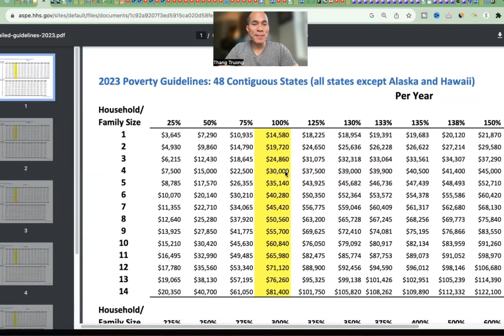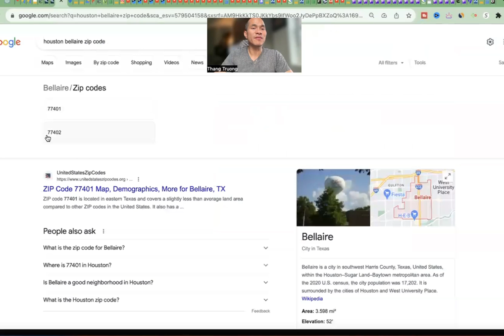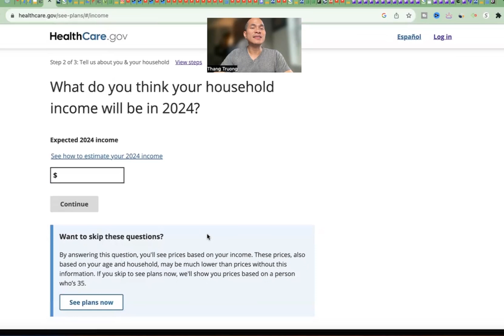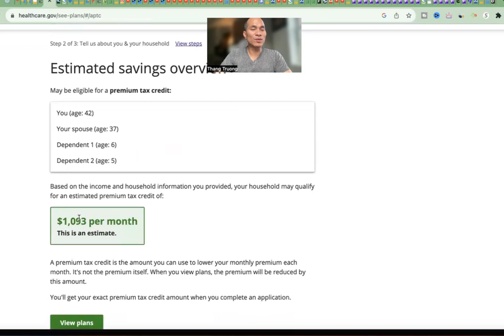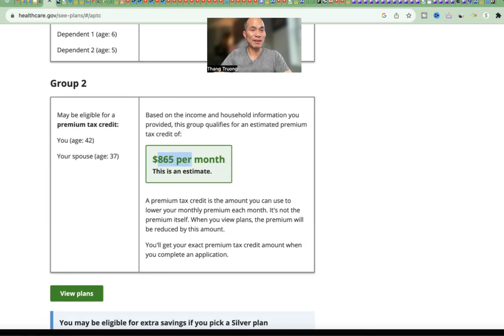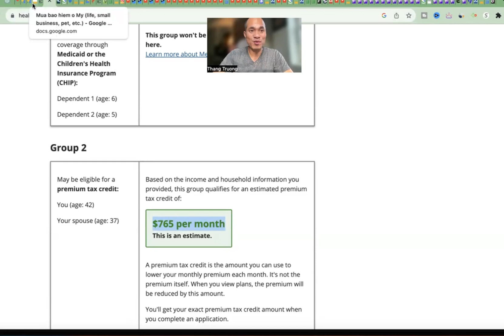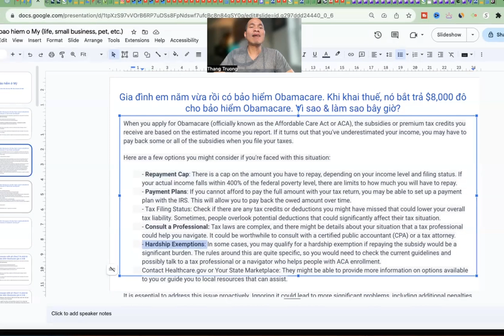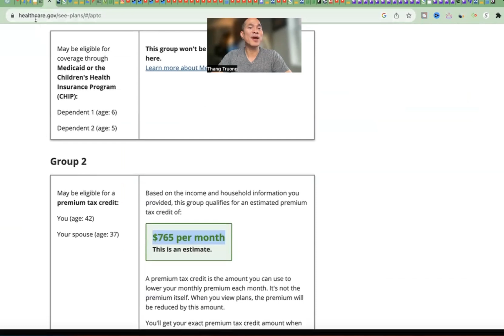Khi khai thuế, em bị bắt trả $8,000 cho bảo hiểm Obamacare em tưởng free. Vì sao & làm sao?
Bảo hiểm Obamacare ở Mỹ. Nếu bạn phải mua bảo hiểm y tế cho bạn và gia đình ở Mỹ, có thể bạn đang mua bảo hiểm Obamacare.

Bảo hiểm y tế Obamacare dành cho tất cả người Mỹ, nhưng nó đặc biệt phổ biến đối với các cá nhân và gia đình có thu nhập thấp. Bởi vì chính phủ Mỹ cung cấp các khoản trợ cấp hay cỏn được gọi là tín dụng thuế cao cấp (premium tax credits) cho các cá nhân và gia đình có thu nhập dưới mức nghèo liên bang 400% để trả cho bảo hiểm sức khỏe Obamacare cho bạn và gia đình mình.

Trong video này, mình sẽ trả lời câu hỏi của một người bạn xem channel của mình. Người này hỏi gia đình mình có được bảo hiểm Obamacare miễn phí năm vừa rồi, nhưng khi nộp thuế, nguời này được thông báo rằng phải trả 8.000 USD cho bảo hiểm Obamacare. Tại sao như thế? Không phải là miễn phí? Và người này  phải làm sao bây giờ?